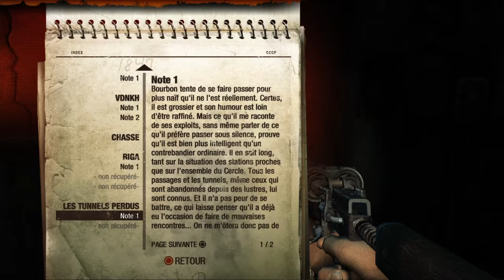Metro2033 Redux FR (Ps4) Episode 3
Suite de notre aventure en compagnie d'un Inconnue qui nous promet d'arriver a bon port, enfin...
Avec passage au stand de tir vers la fin
Bon visionnage

Ps4 Qualitate^^